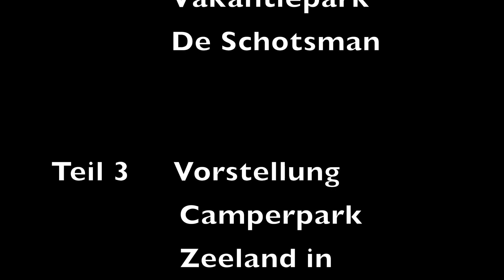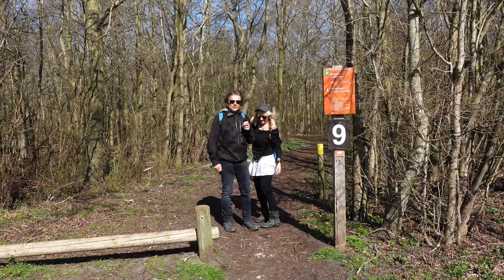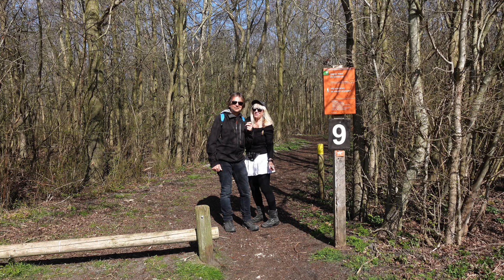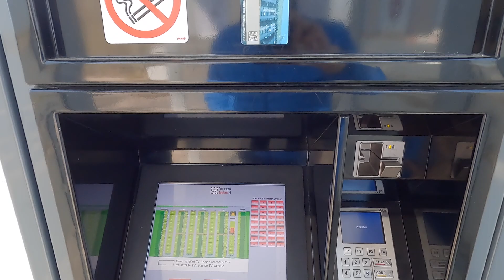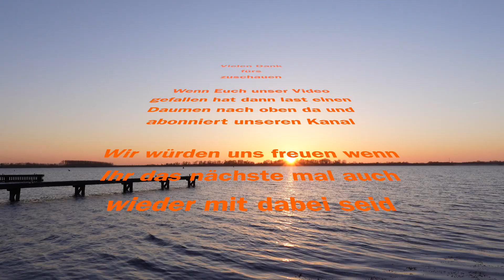Mit dem Wohnmobil nach Holland Teil 1. Stellplatz Check, Camperpark Zeeland in Kamperland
Wohnmobilstellplatz Camperpark Zeeland in Kamperland:
Campensweg 5
4493 MN Kamperland
Koordinaten:
51° 34′ 31″ N
3° 39′ 8″ E